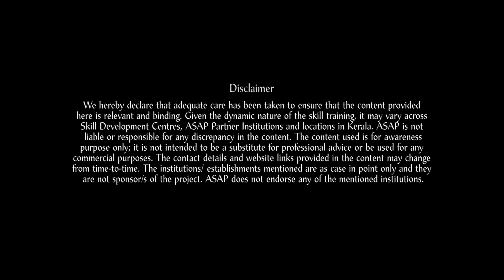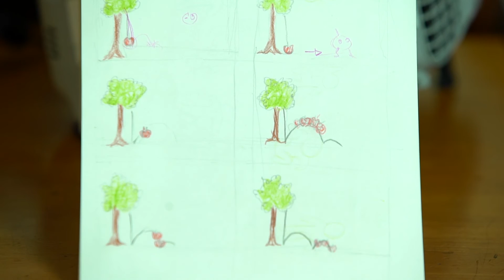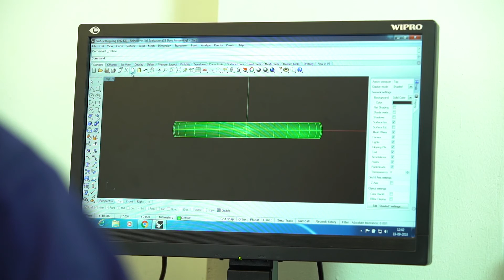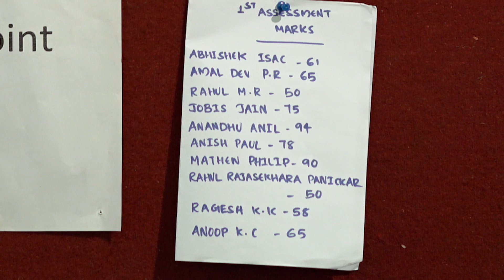ASAP _ NISH Project- ANIMATOR & CAD SKILL TRAINING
Additional Skill Acquisition Programme join hands with National Institute for Speech and Hearing for training  students with job oriented skills.